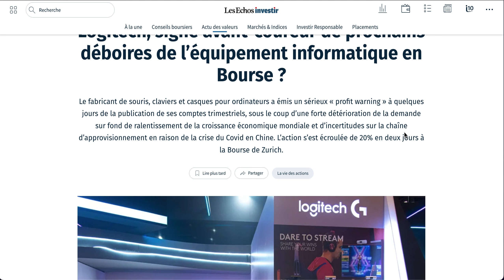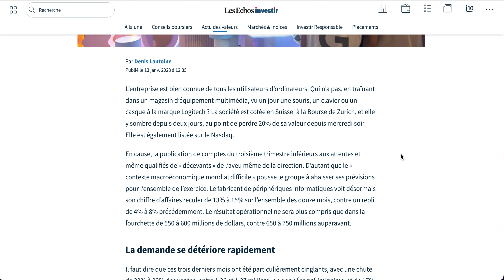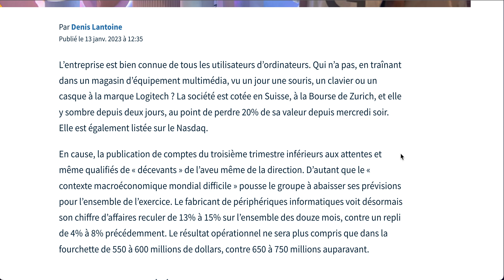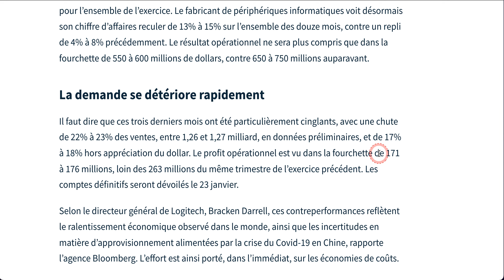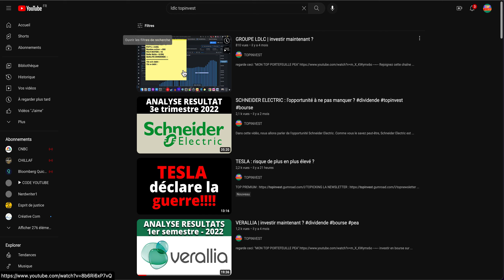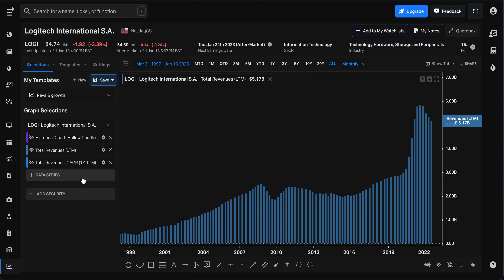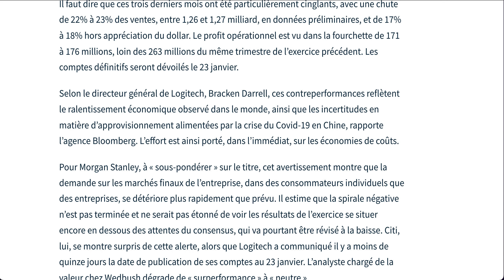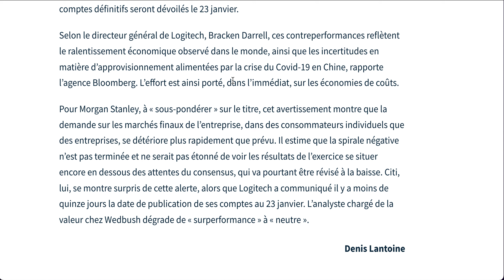LOGITECH pourrait entrainer BIGBEN ; NACON et GROUPE LDLC dans sa chute ?